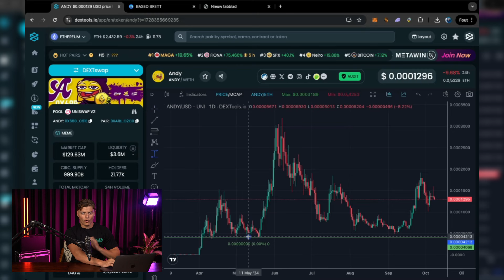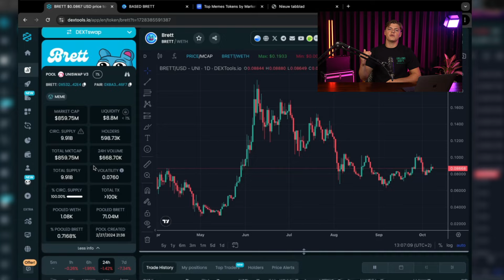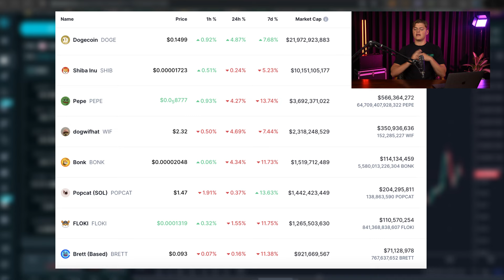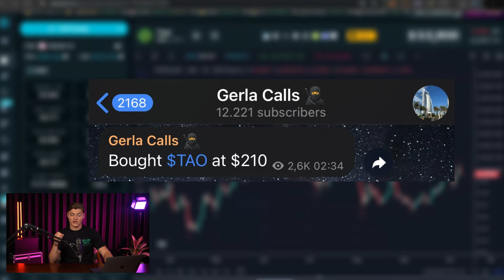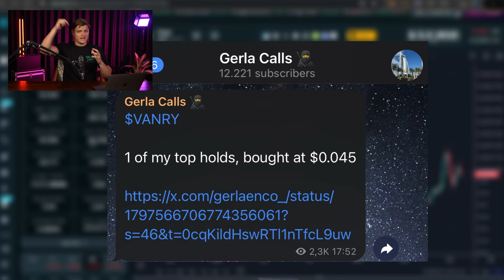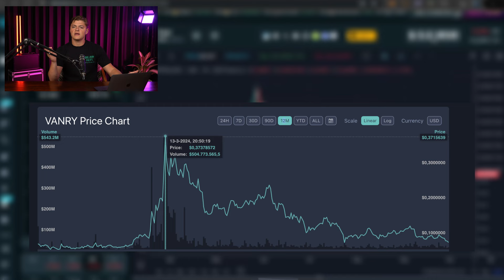Mijn TOP 5 Crypto Coins voor dit jaar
1. Hoog risico: Crypto handel is zeer riskant, doe goed je onderzoek eerst en leg alleen geld in dat je bereid bent om te verliezen.
2. Openbaring: De inhoud hier is bedoeld voor algemene informatie en niet voor financieel advies.
3. Geen professioneel advies: geuite meningen zijn persoonlijk en niet afkomstig van een erkende financieel adviseur. Investeren in cryptocurrencies brengt een hoog risico op verlies met zich mee.
4. Publieke informatie: De gepresenteerde informatie is openbaar en weerspiegelt persoonlijke standpunten. Kijkers moeten hun eigen onderzoek doen voordat ze beslissingen nemen.